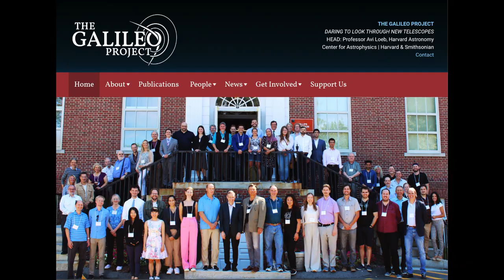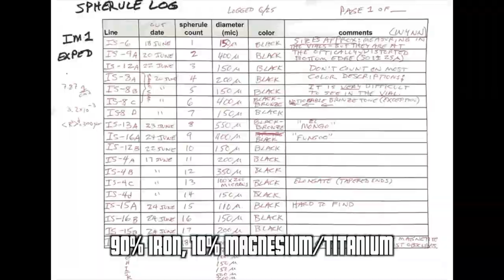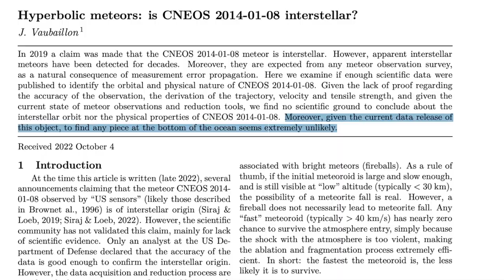An interstellar meteorite may have been recovered from the ocean, but is it alien?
An interstellar meteorite may have crashed to Earth 3 years before the 1st detection of Oumuamua. 10 years later, scientists have expedited to recover it. They've found something, but is it the interstellar meteorite? And could it have Alien Origins? Let's talk about it.

Media credits:
Oumuamua: ESO/Hubble/Calcada/Kornmesser
Borisov: ESO/Kornmesser
Avi Loeb: Lotem Loeb
Meteor coordinates: Galileo project
Various photos, interstellar sled/IM1/specimen/samples/sled investigation: Avi Loeb